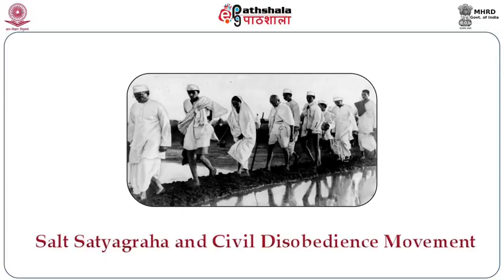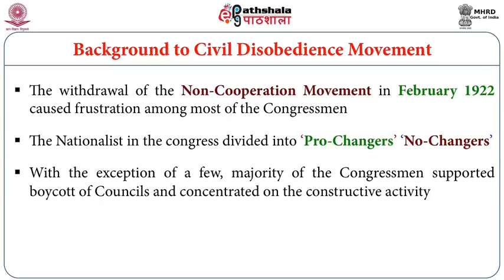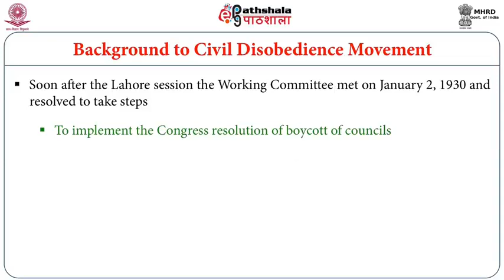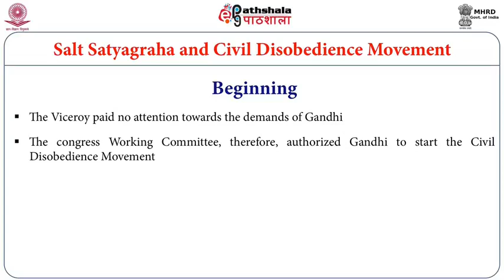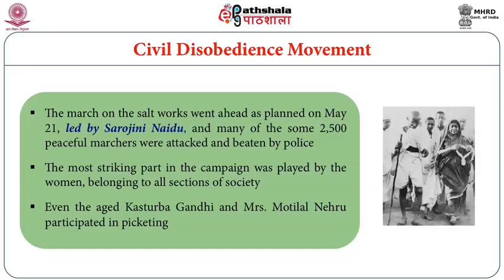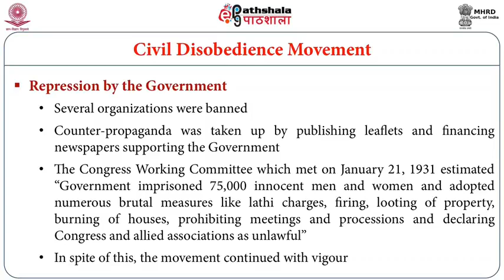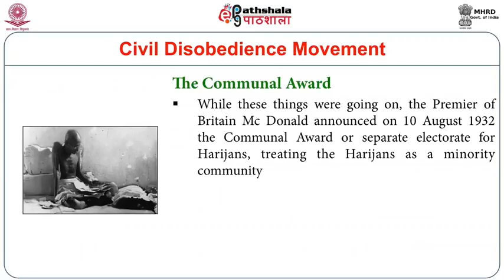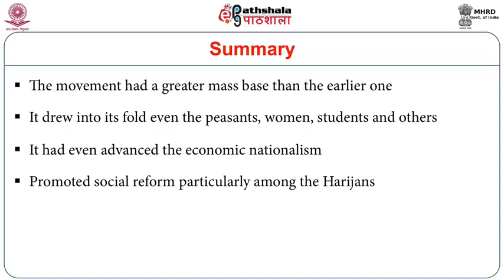Salt Satyagraha and Civil Disobedience Movement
Paper: Outlines of Indian history